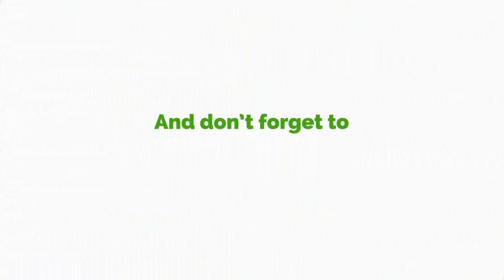There's Nothing Like 'Circular Music... Gospel Artiste Empress Gifty Explains Why